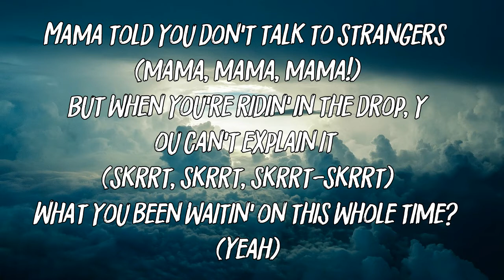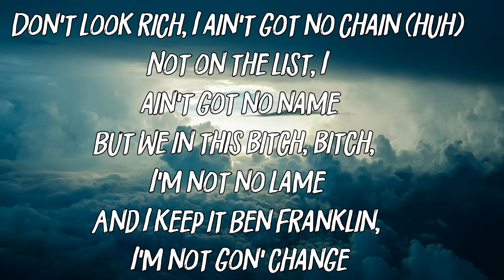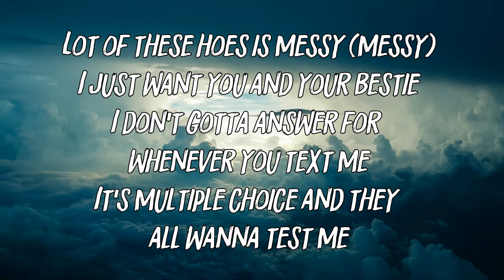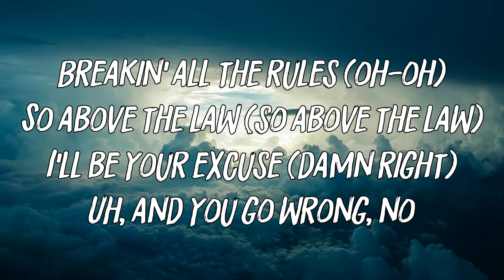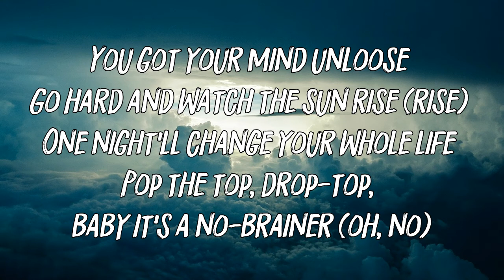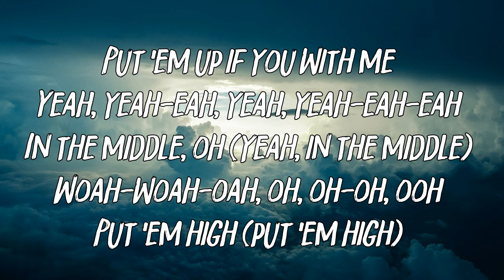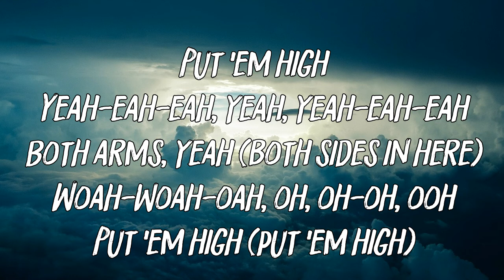DJ Khaled – No Brainer (Lyrics) ft. Justin Bieber, Chance the Rapper, Quavo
IF YOU WANT A SHOUTOUT IN MY CHANNEL